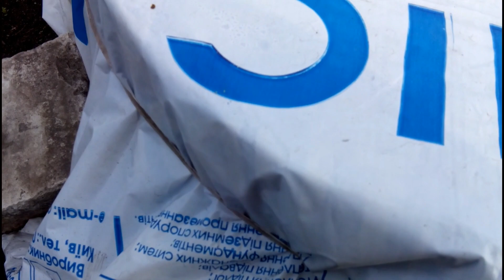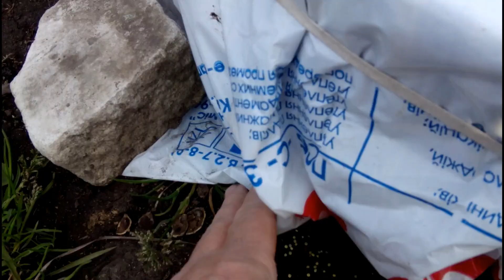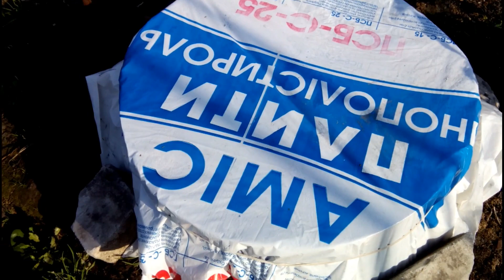ЭФФЕКТИВНОЕ И ПРОСТОЕ СРЕДСТВО ОТ МУРАВЬЕВ В ПАРНИКАХ И ТЕПЛИЦАХ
Перепробовав много разных вариантов побороть муравьев, что поселились вокруг стволика молодого кизила, я и не надеялась, что это средство поможет.
Как справиться с муравьями быстро и просто - смотрите в моем видео. Проверено на практике! Работает!